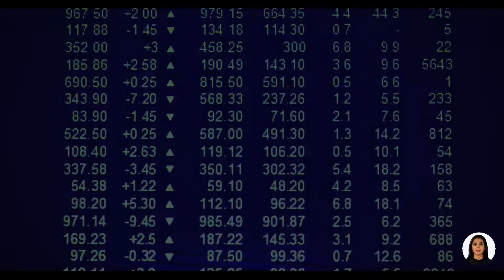Best Story About Investing Ever! The Dog and The Owner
The Dog and The Owner. Best Story about Investing Ever Told.

Most beginners don't know where to start so they resort to complicated methods that may only end up hurting them down the road. This guide is meant to keep things simple and, by that, extremely simple. For someone who wants to get started investing in the stock market and don't know where to begin, this video offers a stupid-simple approach to investing the RIGHT way with out taking excessive risk. This method is the recommended approach by legendary investors such as Warren Buffet.